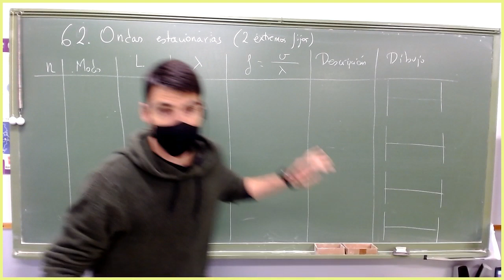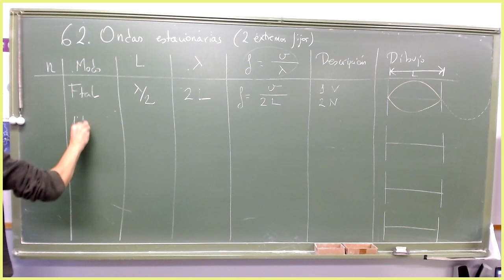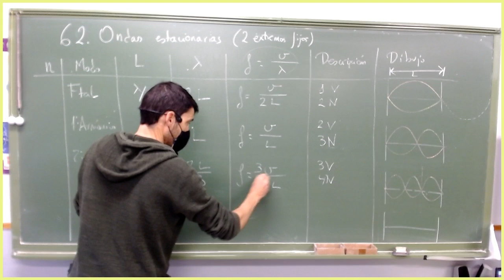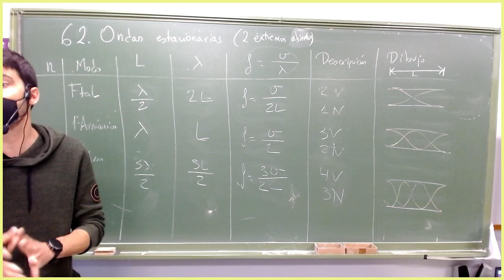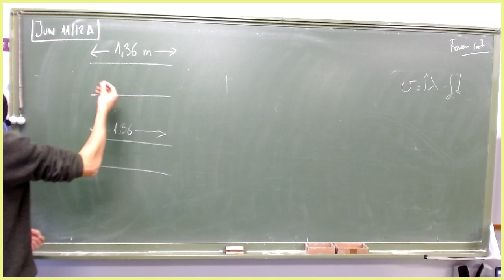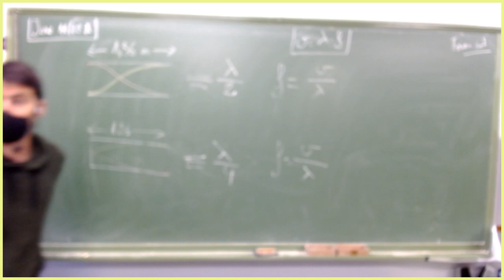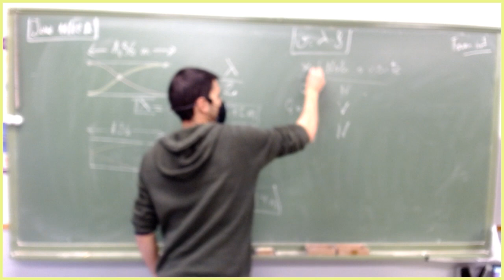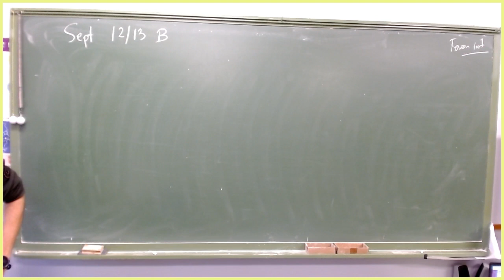IES Siglo XXI, Física, 2ºBto, UD2 Ondas, 12/11/2020 1ª Parte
Ondas estacionarias (tabla final)
Ejercicios EvAU
Jun 11/12 B
Sept 12/13 B